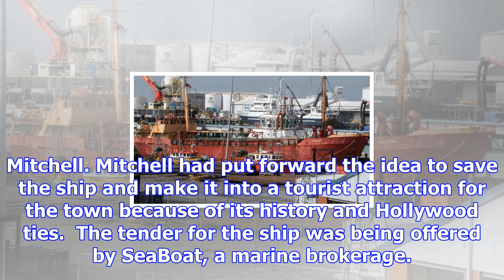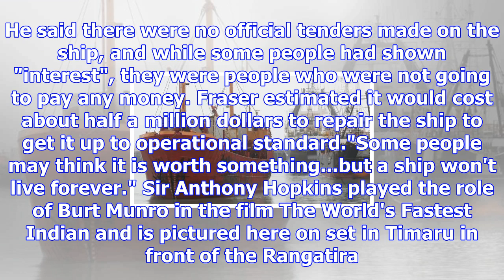Rangatira destined for scrap heap after no interest in tender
MEGAN SUTHERLAND Last updated 10:36, November 15 2017 The ship was formerly owned by Timaru maritime...